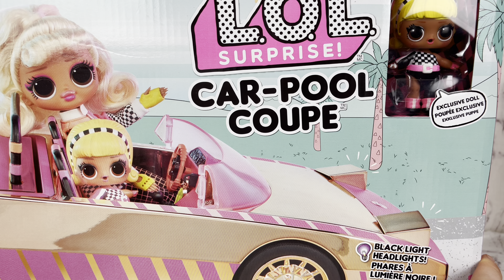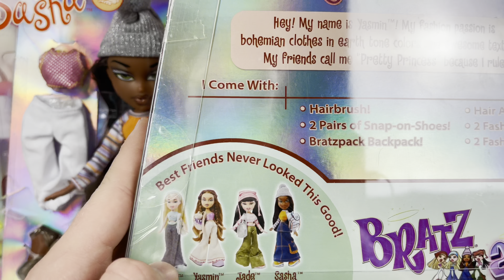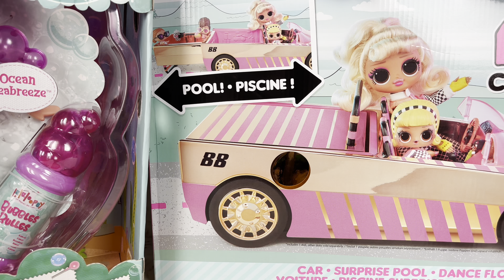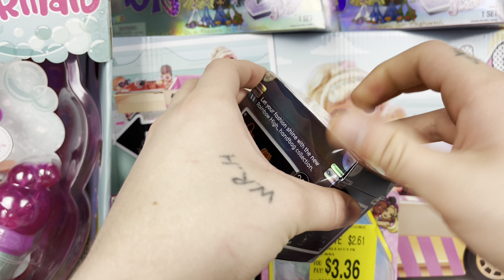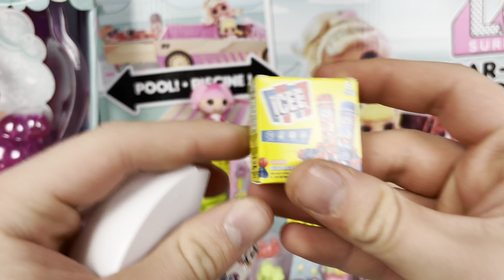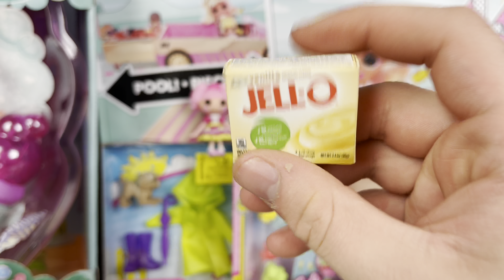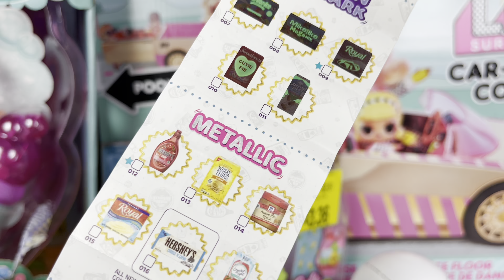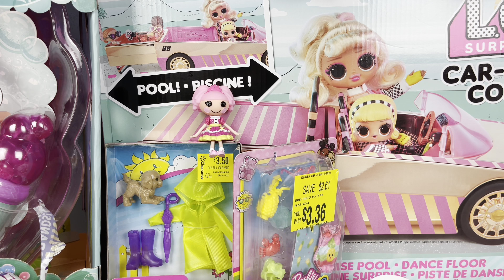ANOTHER WALMART MEGA CLEARANCE TOY HAUL!!! Shadow High, LOL OMG, Lalaloopsy, Bratz + More!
*music used is from iMovie and Apple license states it can be used for personal and commercial use*